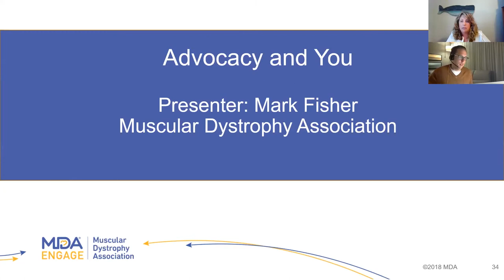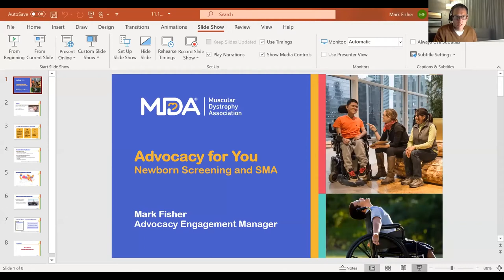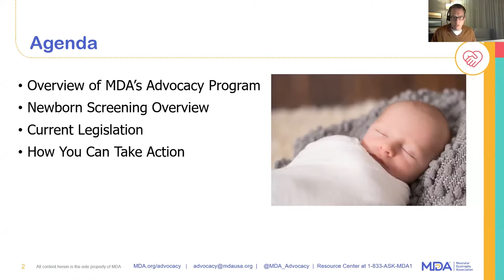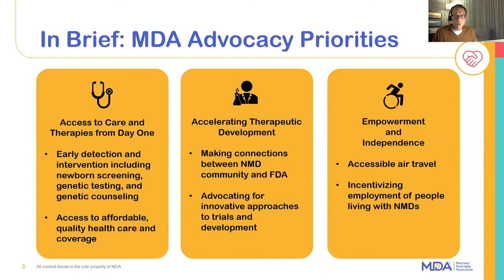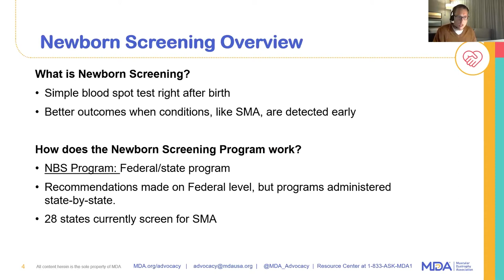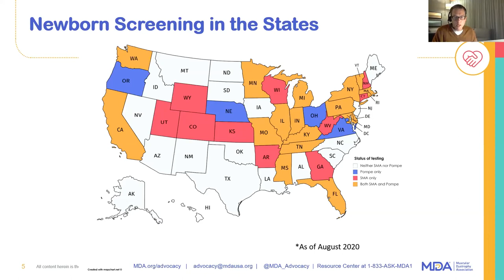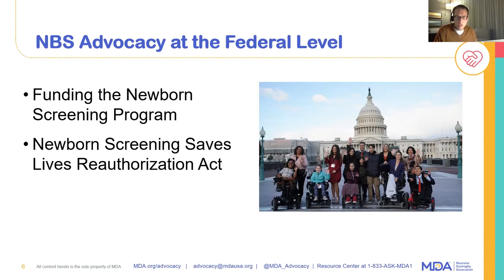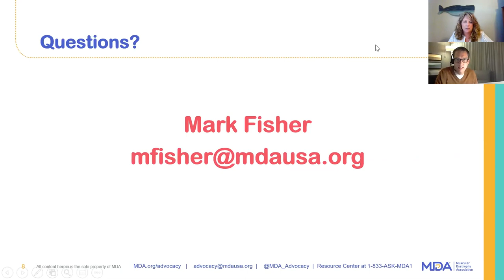Advocacy and You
Mark Fisher from the Muscular Dystrophy Association gives his presentation on Advocacy and You at the MDA Engage SMA Symposium on November 14, 2020.
Thank you to our Engage video supporters: Biogen, Cytokinetics, Genentech.